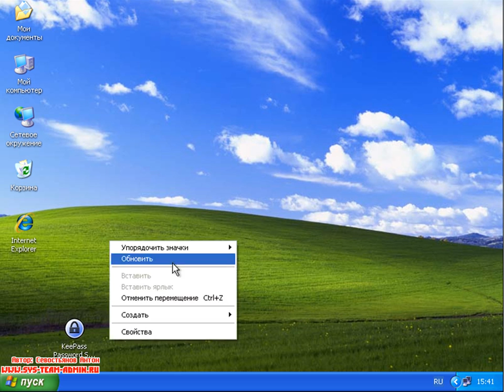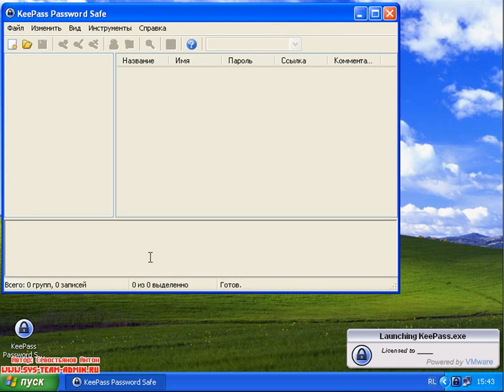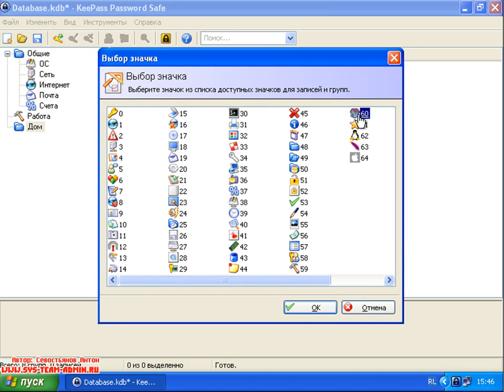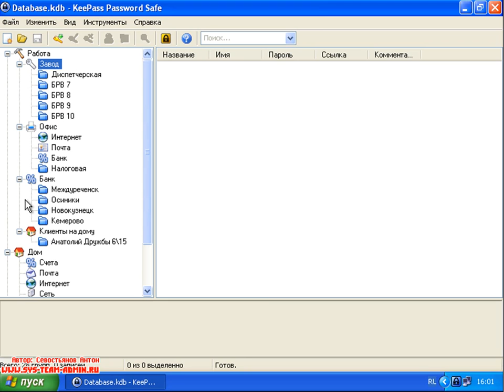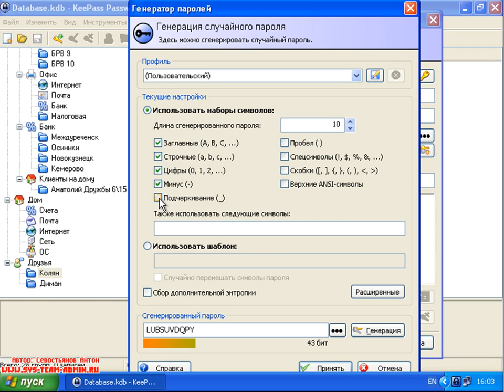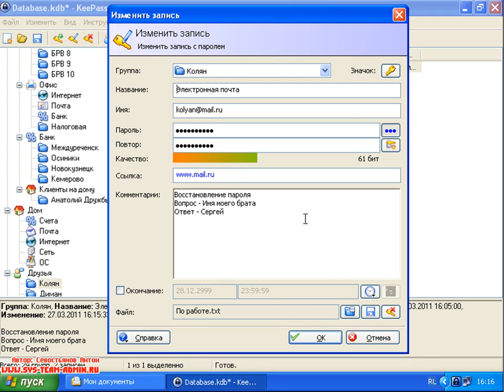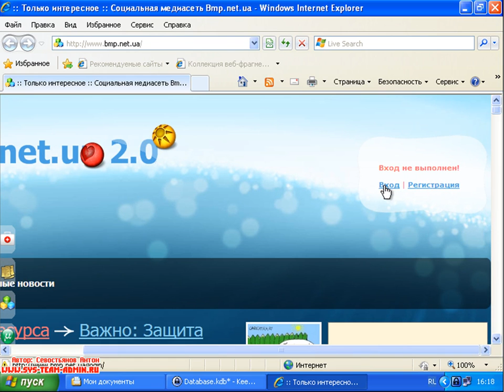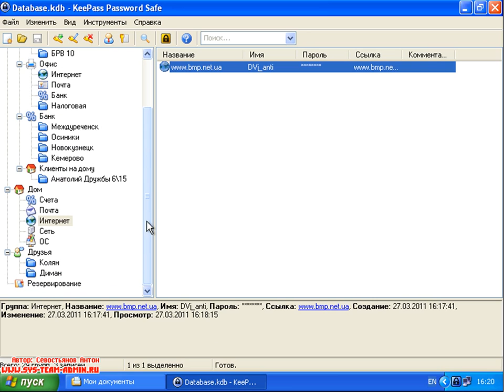Безопасное хранение паролей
Зарегистрироваться Программа для хранения паролей позволяет создавать сложные пароли и надежно их хранить, что позволяет усложнить взлом личных данных.